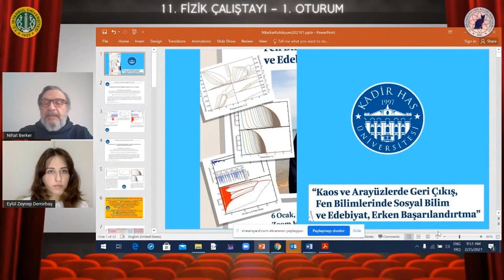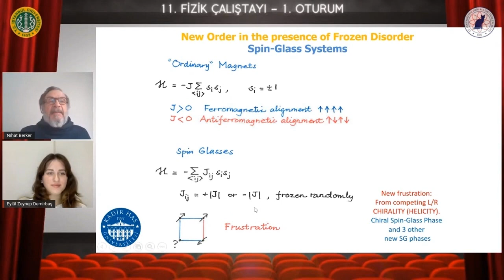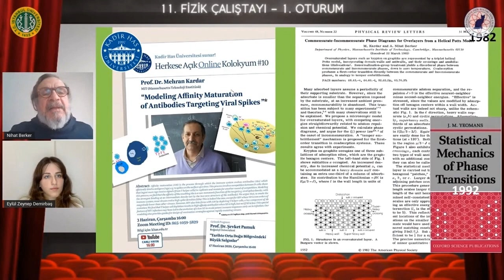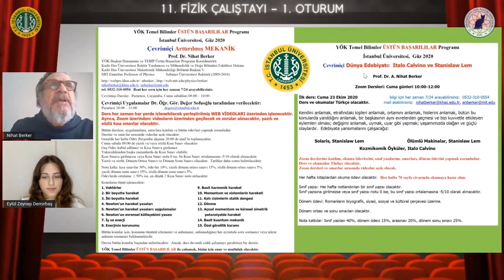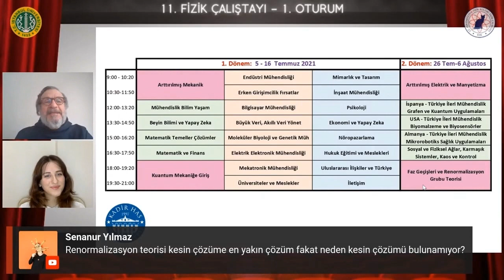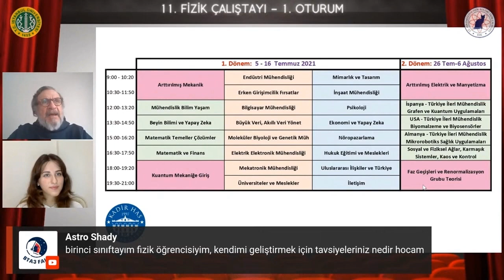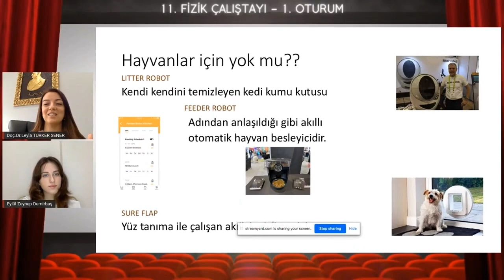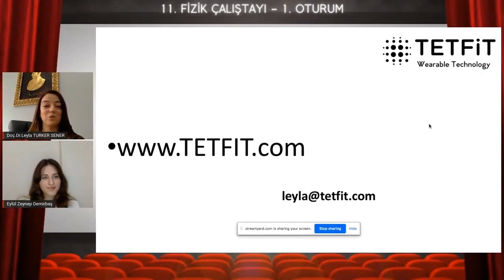11. FİZİK ÇALIŞTAYI - 1.Oturum 1. Kısım - A.Nihat BERKER, Leyla TÜRKER ŞENER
İstanbul Üniversitesi Fen Fakültesi Fizik Kulübü olarak bugün kulübümüzle artık bir bütün haline gelmiş Fizik Çalıştayı'mızın 11'incisini sizlerle gerçekleştirmekteyiz. Bu çalıştayda bizlerin davetlerini kabul eden bütün konuşmacılarımıza ve konser  veren gruplarımıza, sponsorlarımıza, kulüp içerisinde emeği geçen bütün ekiplerimize ve onların üyelerine, bizleri bu çalıştayda yalnız bırakmayan siz değerli katılımcılarımıza sonsuz teşekkürlerimizi sunarız.
0:00:00|Prof.Dr. A.Nihat Berker "Kaos ve Arayüzlerde Geri Çıkış, Fen Bilimlerinde Sosyal Bilim ve Edebiyat, Erken Başarılandırtma"
1:04:08|Kahve Arası Videosu
1:06:31|Doç.Dr. Leyla Türker Şener "Giyilebilir Teknolojiler"

Ekibimiz;

Sunucular : Eylül Zeynep Demirbaş, Arya İrem Sena Gör, Zehra Başakıl ve Sena Nur Yılmaz

Moderatörler ve Teknik Ekip: Yusuf Muhammed Özmen, Bahtiyar Gazi Aksoy ve Seyfullah Çakır

Tasarım Ekibi: Rotinda İşik, Zehra Başakıl, Arya İrem Sena Gör ve İbrahim Akgöz

Finans Ekibi: Ceyda Akın, Sena Nur Yılmaz ve Kağan Şahan

Etkinlik Ekibi: Emir Baysazan, Simge Kaçar, Selen Nur Yılmaz, Elanur Hut, Orhan Barış Ateş, Tuana Uğurer ve Onur Arman

BEYOĞLU BELEDİYESİ
SAY YAYINCILIK
KOZMİK ANAFOR
CORONASTRONOMİ
ASTRO KAFA
ÖNCÜ DÖNER
ÖĞRENCİ KARİYERİ
KAMPÜSTE NE VAR?
BİLİM ŞENLİĞİ